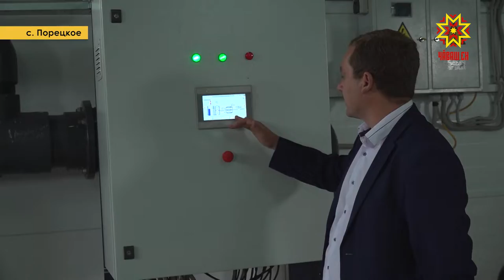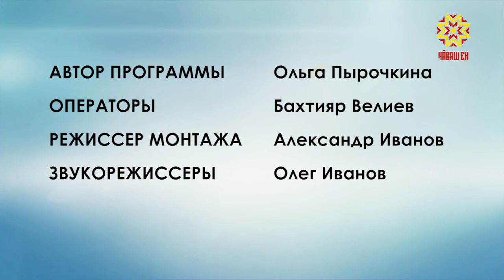Вектор комфорта. Выпуск 25.07.2019